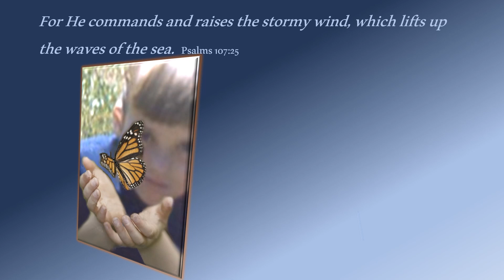DodiLi Ocean Art Gallery